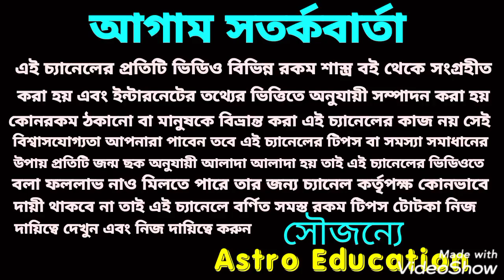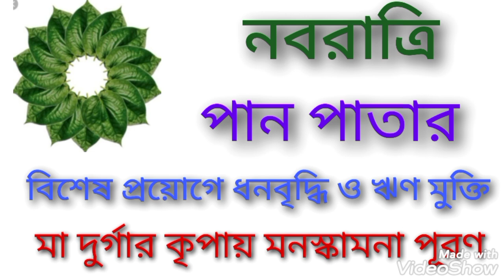নবরাত্রি তে পান পাতার বিশেষ প্রয়োগ!!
পান পাতার চমৎকারী প্রয়োগ এ বিষয় নিয়ে এই ভিডিওতে বিস্তারিত আলোচনা করা হয়েছে ধন্যবাদ!